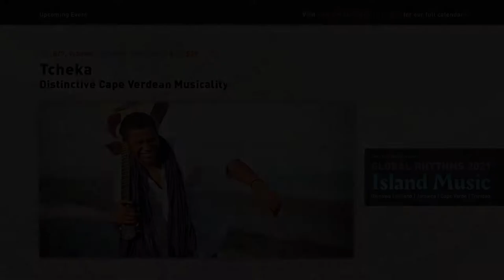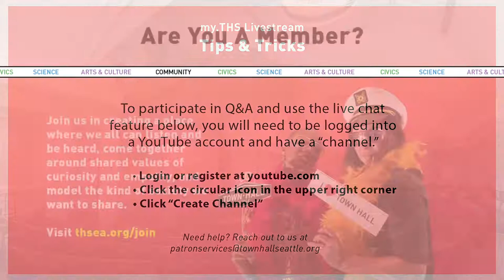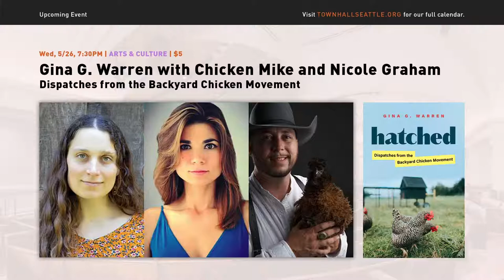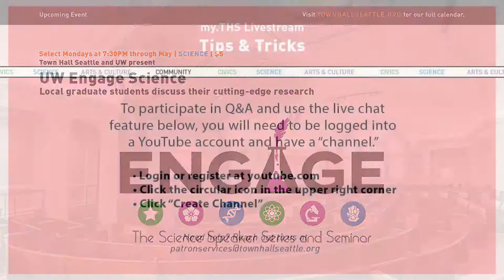Elissa Washuta with Theresa Warburton & Kristen Millares Young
In publishing today, some of the most expressive, form-breaking, innovative writing seems to come from Native authors. While the written tradition often overlooks Indigenous authors, in recent years we have seen a small increase in Native people telling their own stories in their own ways.

In a conversation facilitated by author Kristen Millares Young, Native authors Elissa Washuta and Theresa Warburton join us to discuss other worlds present in Native women’s literatures. Following their co-editing of the an anthology collecting essays by contemporary Native writers, they discuss their individual books, White Magic: Essays and Other Worlds Here: Honoring Native Women’s Writing in Contemporary Anarchist Movements, respectively. Together, they share thoughts on the unique and essential voices that Native women can contribute to the overall storytelling landscape. Don’t miss this fundamental exploration of inheritance, land, heartbreak--and hope for the future.

Elissa Washuta is a member of the Cowlitz Indian Tribe and a nonfiction writer. She is the author of My Body Is a Book of Rules and Starvation Mode. With Theresa Warburton, she is co-editor of the anthology Shapes of Native Nonfiction: Collected Essays by Contemporary Writers. She has received fellowships and awards from the National Endowment for the Arts, Creative Capital, Artist Trust, 4Culture, and Potlatch Fund. Washuta is an assistant professor of creative writing at The Ohio State University.

Theresa Warburton lives in Lummi, Nooksack, and Coast Salish Territories in Bellingham, WA. Along with Elissa Washuta, she is the co-editor of Shapes of Native Nonfiction: Collected Essays by Contemporary Writers. She is also the author of Other Worlds Here: Honoring Native Women’s Literatures in Contemporary Anarchist Movements.

Kristen Millares Young is the author of the novel Subduction. The editor of Seismic – Seattle, City of Literature, Millares Young served as the 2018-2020 Prose Writer-in-Residence at Hugo House. Anthologized in Alone Together, Latina Outsiders and Advanced Creative Nonfiction, her essays appear in the Washington Post, Literary Hub, and the Guardian. Millares Young was the researcher for the New York Times team that produced “Snow Fall,” which won a Pulitzer. From 2016 to 2019, Kristen was board chair of InvestigateWest, a nonprofit newsroom that she co-founded to protect vulnerable peoples and places of the Pacific Northwest.